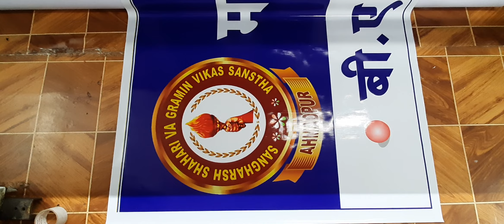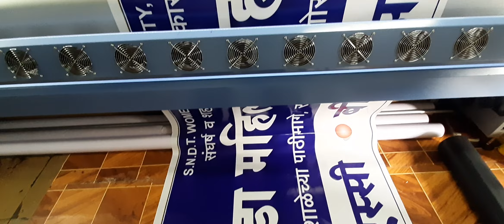Digital Flex Banner Printing Shriyash Digital Latur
Shriyash Offset and Digital
Gandhi Market
Near Bhalchandra Blood Bank
 Latur 413512